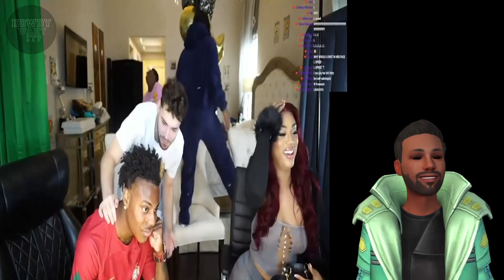Streamer IShowSpeed VIOLATE CLOUT Chasing Chick Live By Doing The UNIMAGINABLE - Smell This!